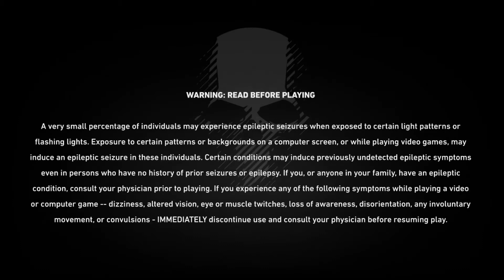Ghost Reacon Open Beta